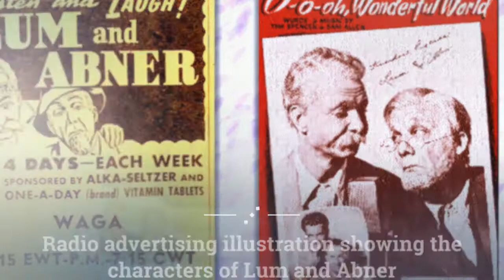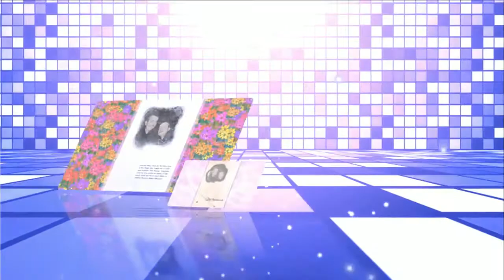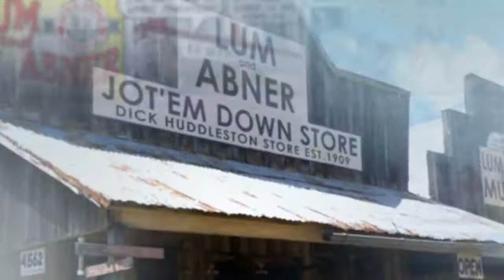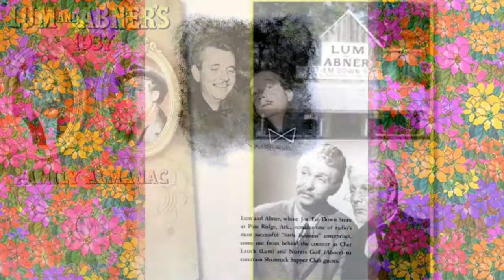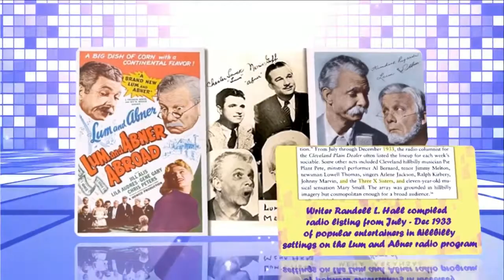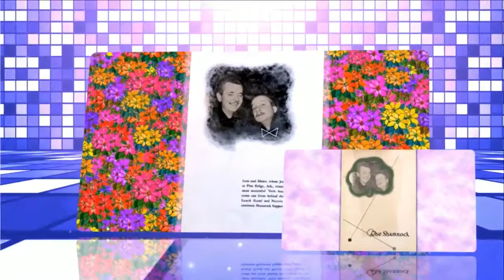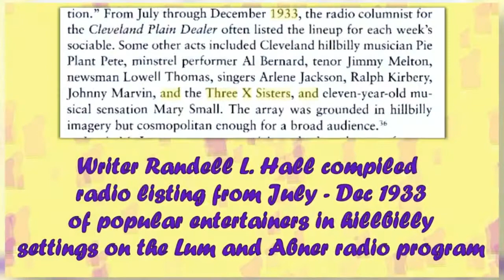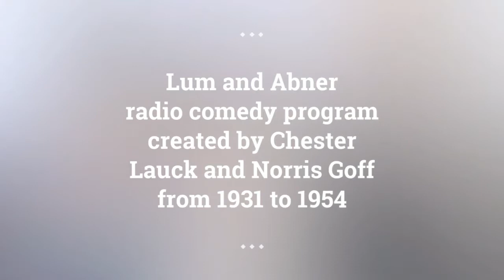Lum and Abner episodes 77 /180 . Re-Listen Lum and Abner online